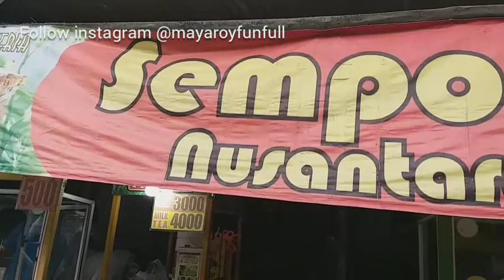Sempol Nusantara enakkkk, crispy gurih cuman 500 perak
Nama produk : sempol nusantara
Sejak tahun : 2016
Lokasi stand : jl. Manukan tengah 7h/10
Macam rasa : sempol dan milk tea, juga gorengan

Positif thingking dan selalu bermanfaat.
Shobat maya!!!... syemangadss..!!

(For endors, MC, foto and video, electone, coach MC, coach vocal, koreografer, creator song, voice over talent, video iklan) and masker sales

Youtube channels @Maya Xantya 8082